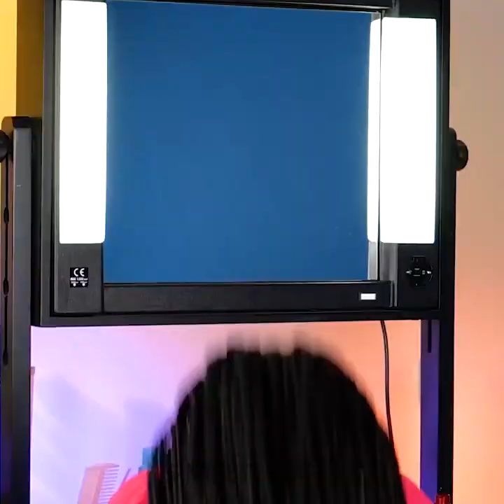Amazing Hair Hacks And Hairstyle Ideas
Get ready to transform your hair game with these amazing hair hacks and hairstyle ideas! Whether you're looking to switch up your everyday look or prepare for a special occasion, this video has got you covered. Discover a plethora of creative and easy-to-follow tips that will leave you with stunning locks. From quick and simple tricks to achieve voluminous hair to trendy braids and updos, we've got something for everyone. Learn how to create effortless beach waves, master the art of perfect curls, and explore unique hair accessories to elevate your style. Get ready to slay with your fabulous hair! Don't miss out on these incredible hair hacks and hairstyle ideas that will make you the envy of all your friends. Let's dive into the world of hair transformations together!